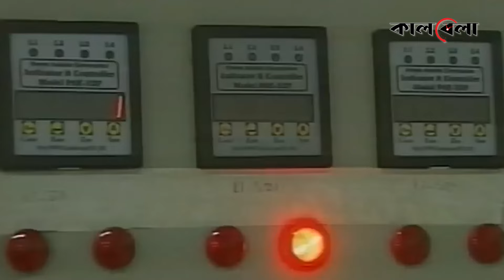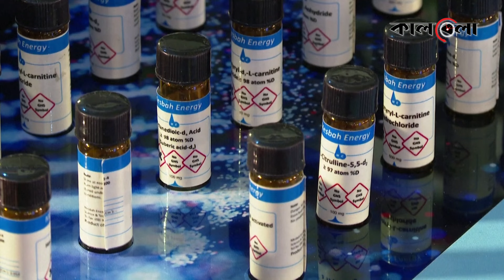পরমাণু অ'স্ত্র লাভের দ্বারপ্রান্তে ইরান, দিশেহারা আমেরিকা | Iran-USA Update | Kalbela